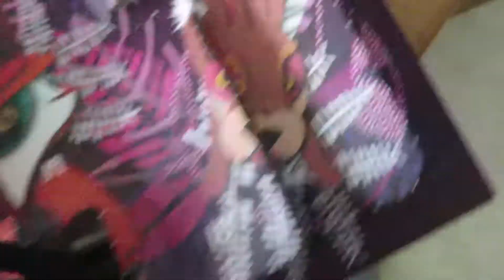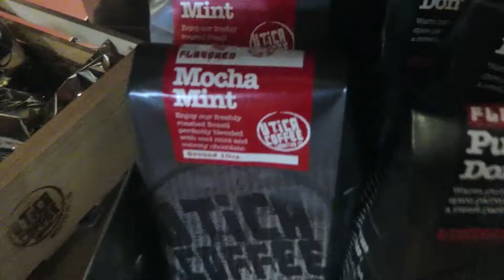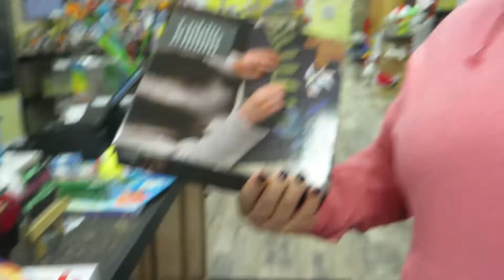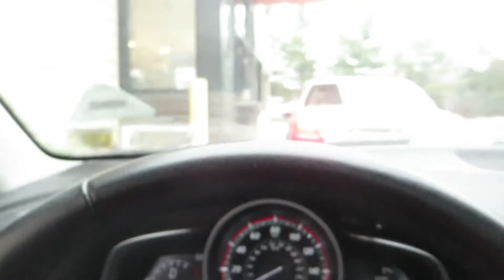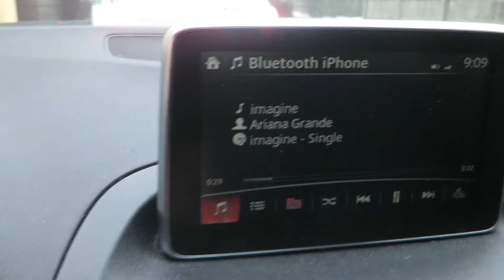Vlogmas Day 15+16 2018: It's the Final Stuff the Bus Vlogs!